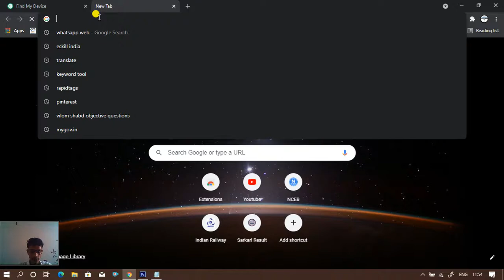how to find my lost phone | mera phone kho gya hai mai kya kru | khoye phone ka pta kaise lgaye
is video ke madhyam se aapko apne khoye hue phone ki location ki jankari assani se prapt ho jayega jisse aap apne phone ke sabhi data ko delete kr sakte hai aur aap apne phone ko aasani se lock kr sakte hai aur aapka phone agar aas pass hai to aap uska ring bja kr use dhoodh sakte hai.